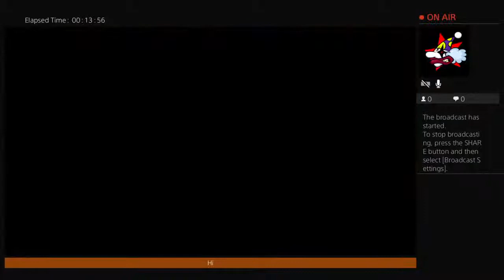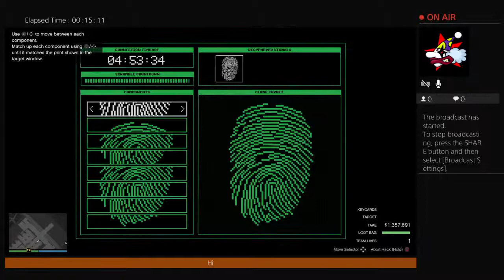boric_navy7's Live PS4 Broadcast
Pacheco Sergio 31